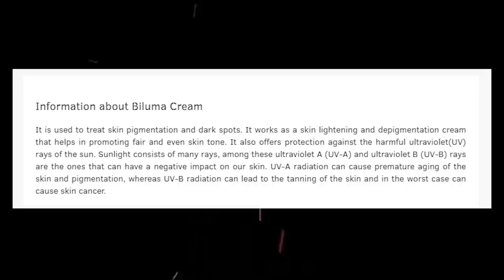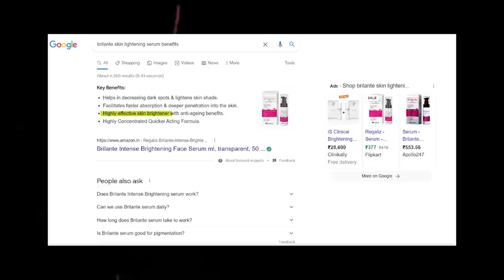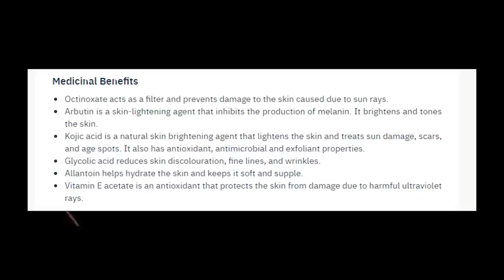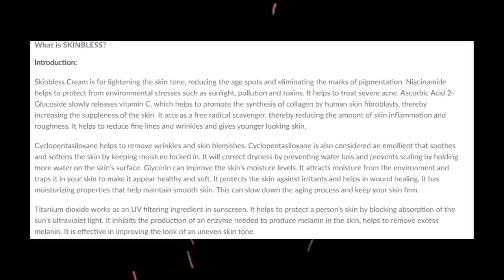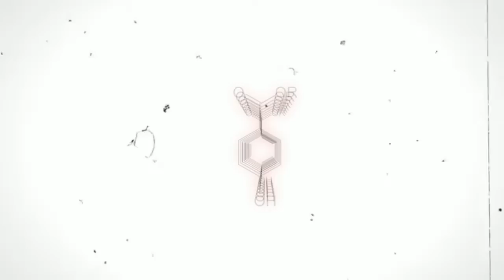How To Get Fair Skin - Secret Creams Behind FAIRNESS | creams that make your face glow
How to get a fair skin | Best fairness cream with no chemical | No chemical fairness creams | Handsome | Handsome kaise bane tips |

about this video - There are many such creams in the Indian market which are made of chemicals which make you ugly not handsome.But is there any cream that can really make you fair & handsome ? Yes, I will tell you about some 8 creams that will really make you fair and handsome.just watch this video carefully

topic coverage -
best fairness cream
safe fairness cream
best fairness cream in india
fairness cream no side effect
demelan cream
biluma cream
kojivit cream
brilante serum
safe skin lightening cream
गोरेपन का क्रीम
गोरा होने का क्रीम
काला दाग़ का क्रीम
गोरा होने के लिए क्रीम